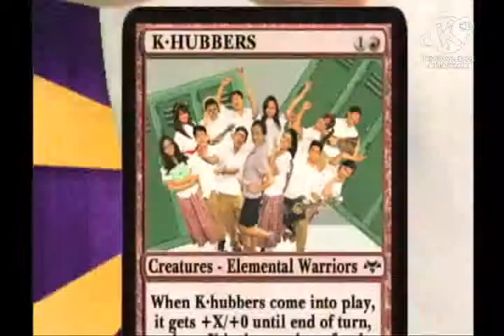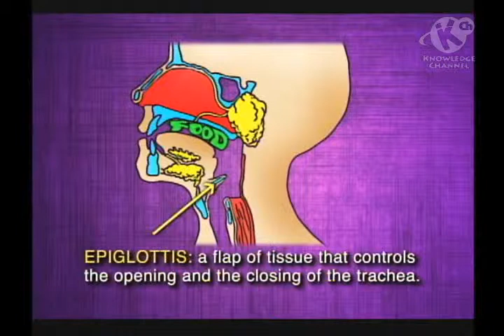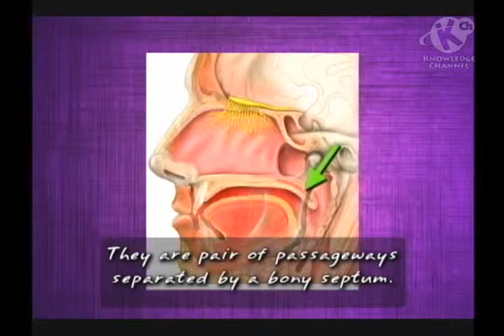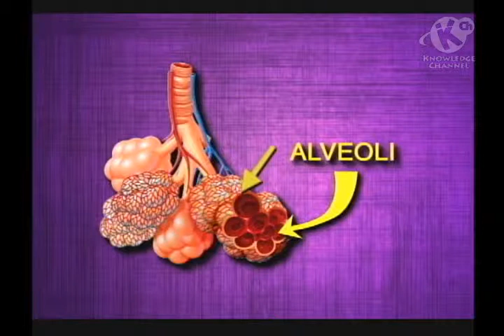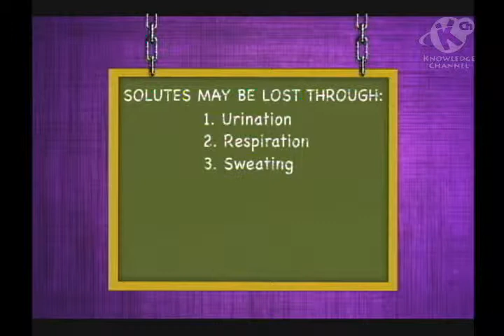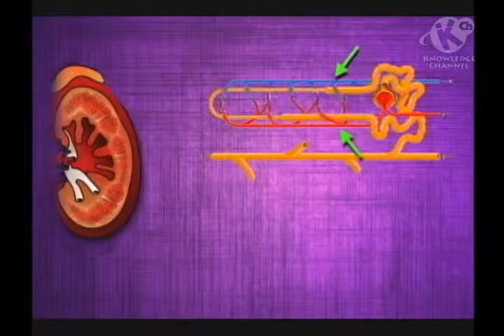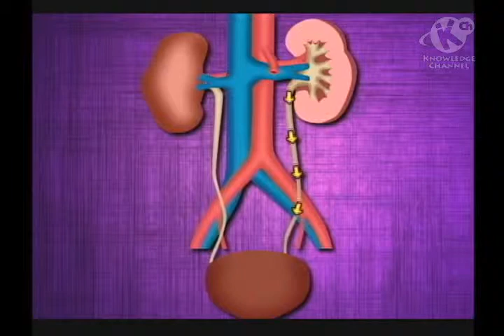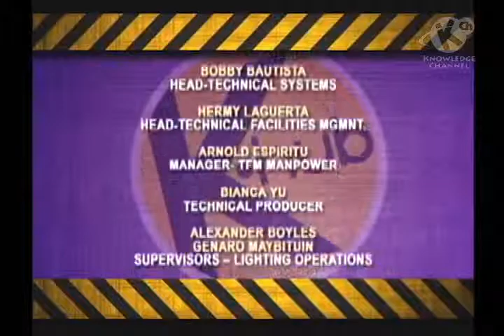Respiratory and Excretory System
In this episode, students are expected to understand the structure of the respiratory system as well as the mechanism and control of breathing. It also talks about the structures of the Urinary System and Kidney Functions.